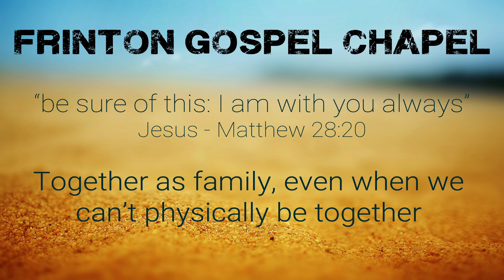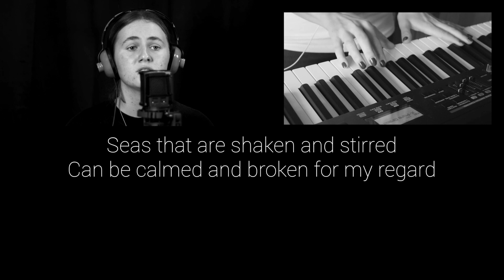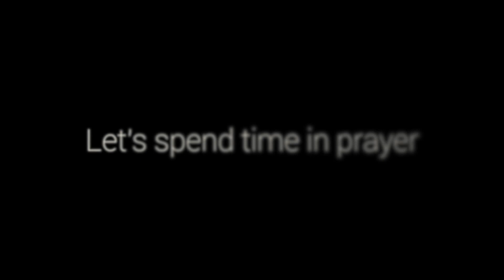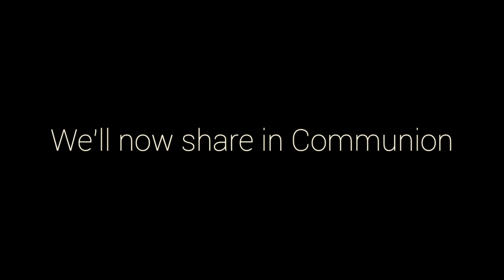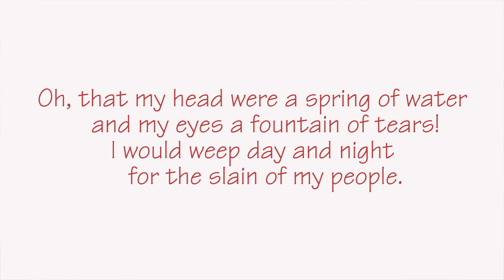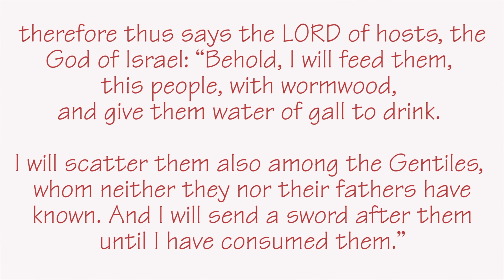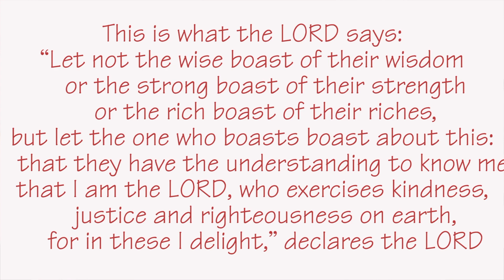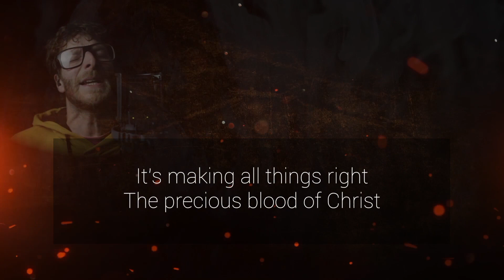Online Service 18-07-21